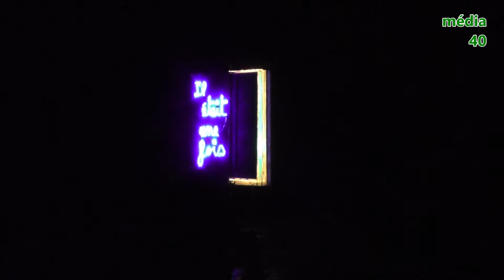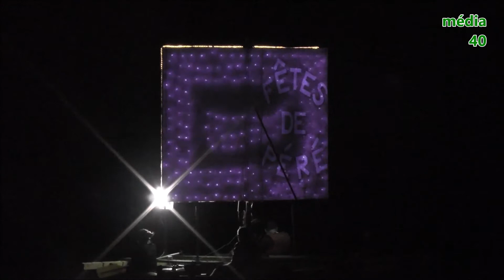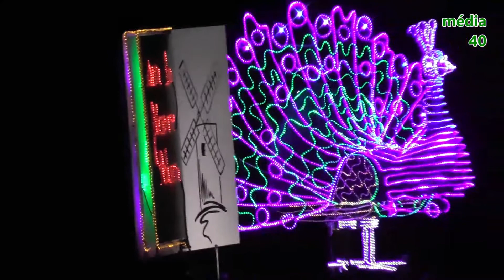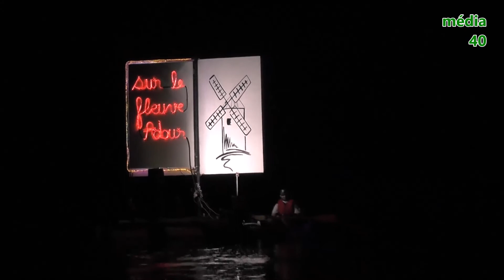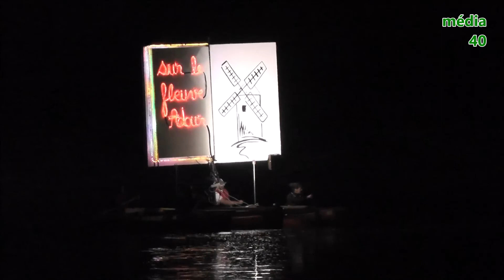Fêtes de Péré 2018: Cavalcade 2 Défilé sur l'eau